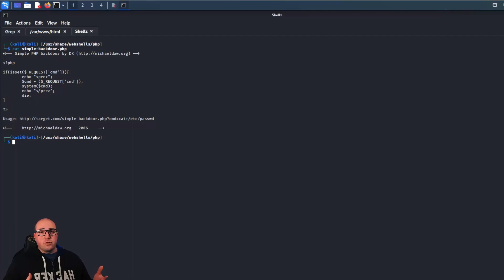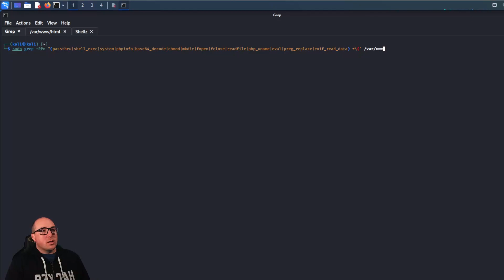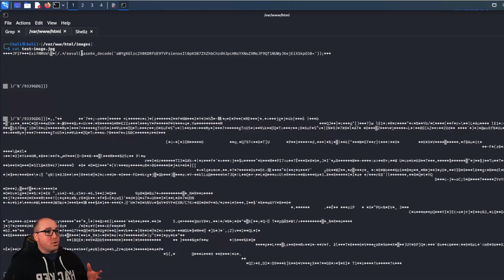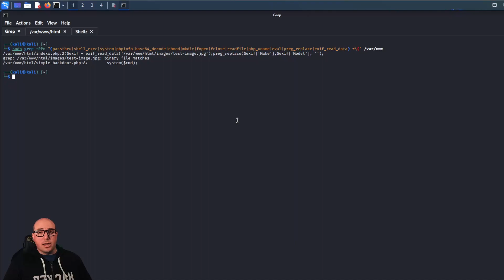Uncovering PHP Web Shells with Grep and Regex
In this video, I'll provide step-by-step instructions on how to use grep and regex to detect PHP web shells, as well as cover best practices for digital forensics and incident response.

Whether you're a seasoned cybersecurity professional or just starting out in the field, this video will equip you with the skills and knowledge you need to stay ahead of the curve and protect your systems from web shell attacks.

So join me as we uncover PHP web shells with grep and regex - it's time to take your digital forensics and incident response skills to the next level.

Command:
sudo grep -RPn "(passthru|shell_exec|system|phpinfo|base64_decode|chmod|mkdir|fopen|fclose|readfile|php_uname|eval|preg_replace|exif_read_data) *\(" /var/www